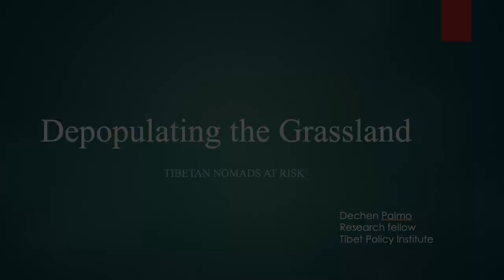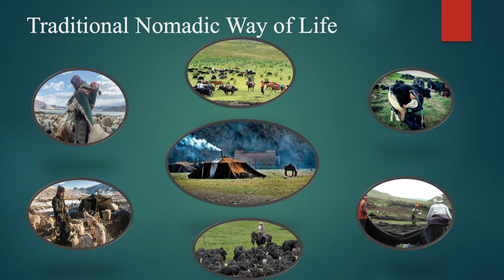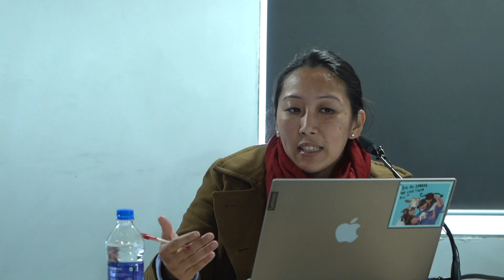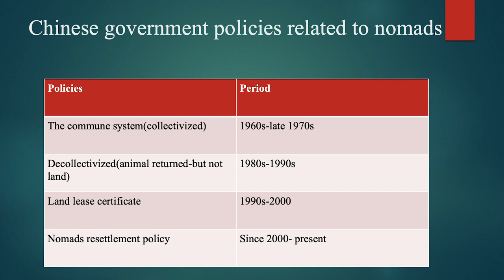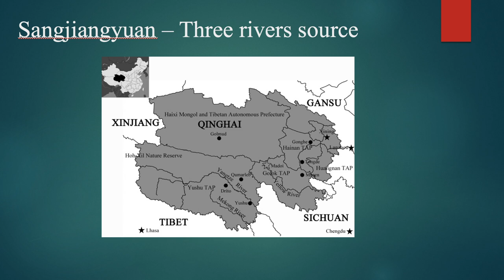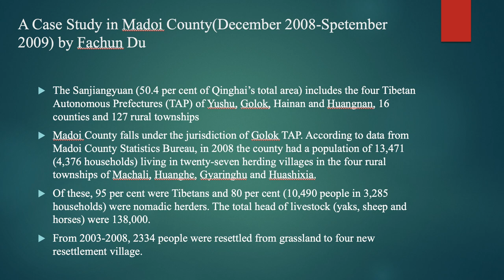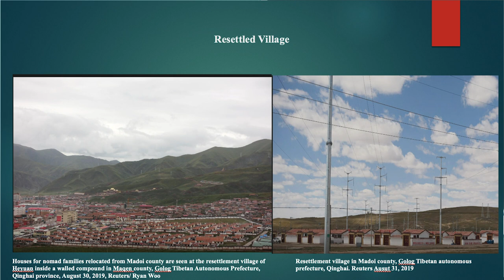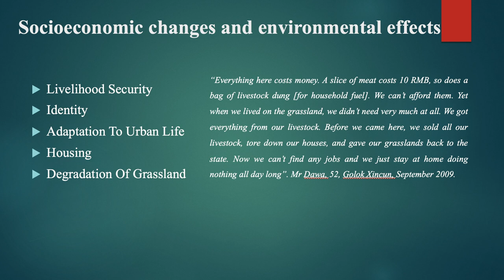Depopulating the grassland: Tibetan Nomads at risk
Dechen Palmo, currently working as a research fellow at Tibet Policy Institute, CTA spoke on “Depopulating the grassland: Tibetan Nomads at risk” during the Tibet Awareness Talk Series organized by The Tibet Museum.
Tibet Awareness Talk Series is held every month in the Auditorium of the new Tibet Museum located in Gangchen Kyishong, Dharamshala.
The Tibet Museum is open from 9am to 5pm, Monday to Sunday and will remain closed on Saturday and CTA gazetted holidays.